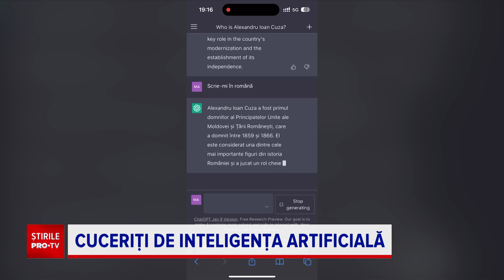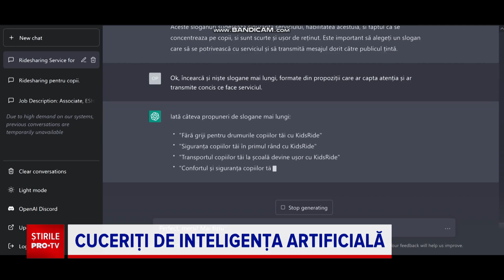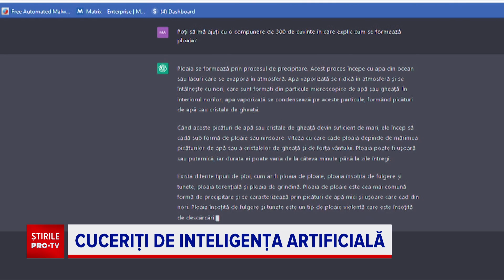Cea mai nouă aplicație de inteligență artificială a adunat peste un milion de utilizatori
Cea mai nouă aplicație de inteligență artificială care ușurează viața oamenilor. Răspunde la întrebări, scrie și dă sfaturi